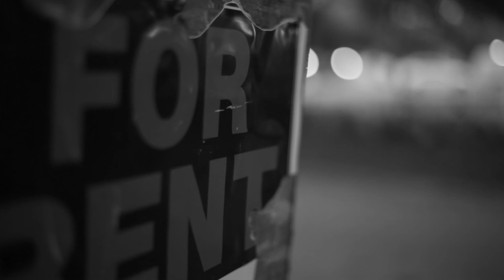TROOP - "A Note To Self"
Filmed and edited by Chinedu Ernesto
Fx Makeup by Dhakiya Ernesto
UDENIHC MEDIA
WEMAKETHEBESTVIDEOS.com